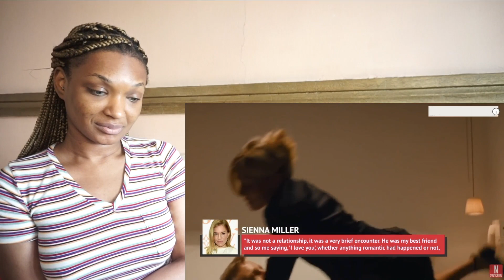CELEBRITY CHEATERS who later got a taste of their own medicine REACTION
Merry Reacts to CELEB CHEATERS who later got a taste of their own medicine

Xoxox
MJ